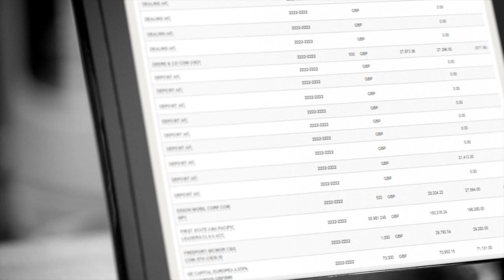Barclays Wealth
TVC Directed by William Mcgregor